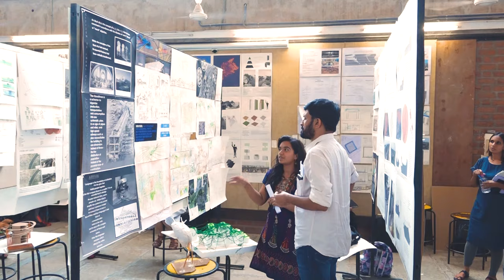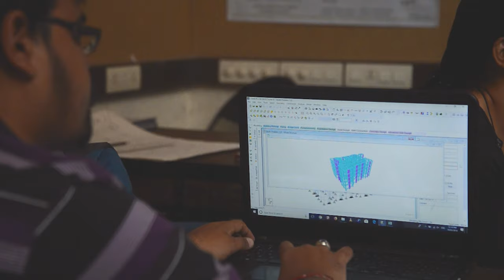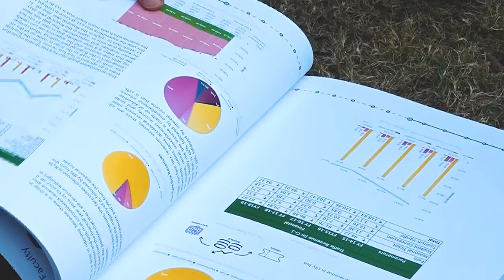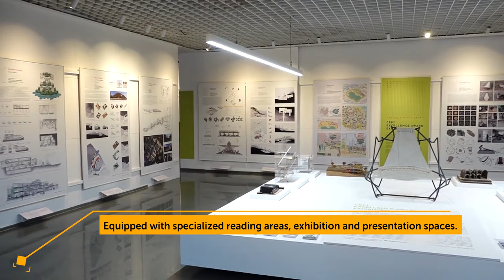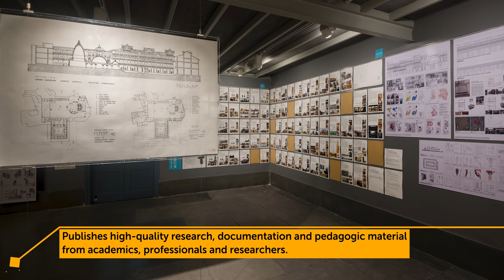CEPT Campus Orientation